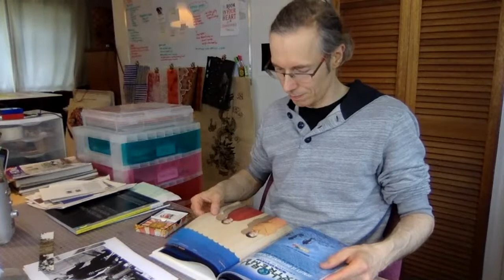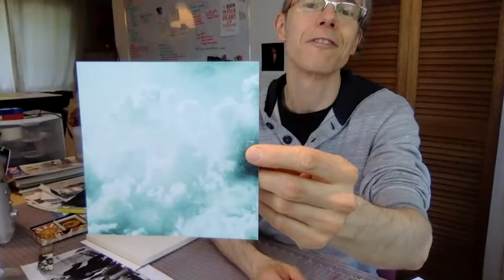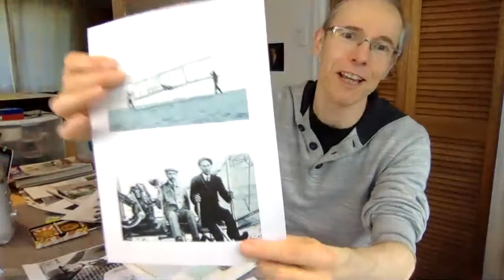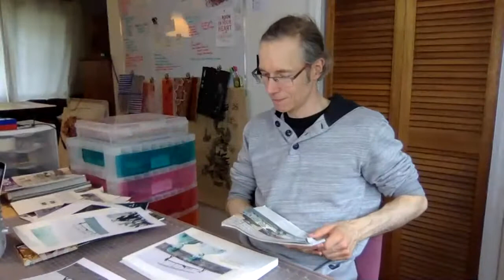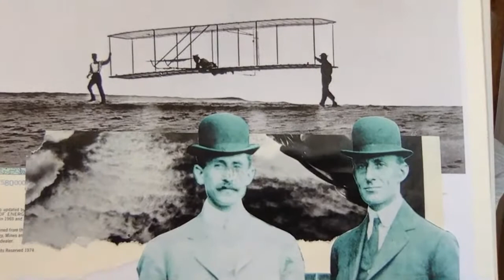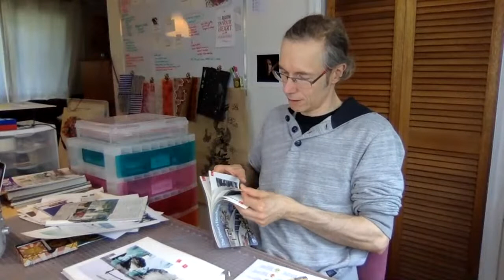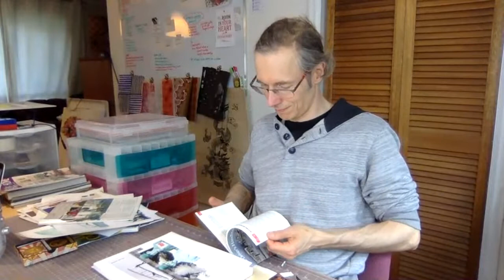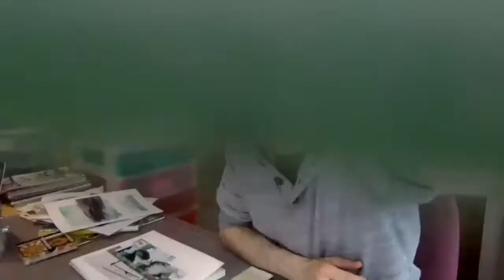Virtual Collage Jam: Flights of Fancy – July 27, 2020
In today's Jam, I worked with the optional prompt of:

Flights of Fancy

If you're new to our Virtual Collage Jam, you can request to join our Facebook group to share your collages with our collage community. I can hardly wait to see what you come up with!
On Facebook, search : "Kal Honey Art" and under Groups, go to "Virtual Collage Jam".

Stay safe everyone, and keep on collaging!
Kal